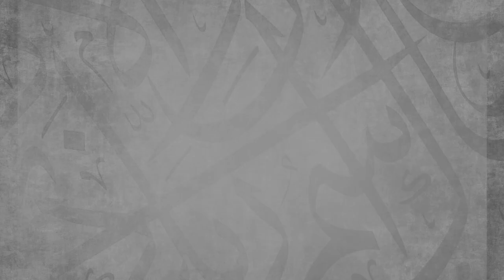The Distraction of Women || Ustadh Abdulrahman Hassan || AMAU